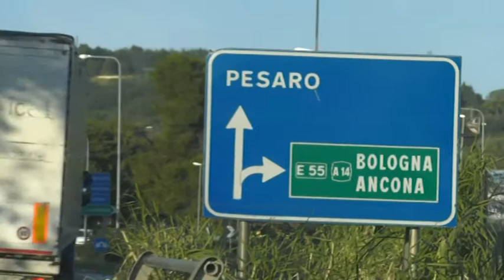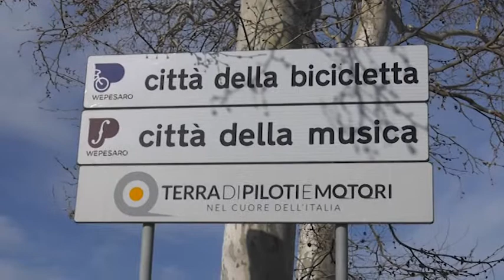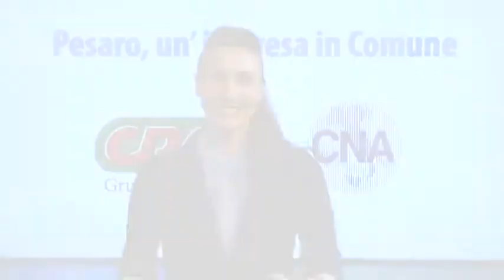03) CNA CRAI Pesaro, un'impresa in Comune - Matteo Ricci